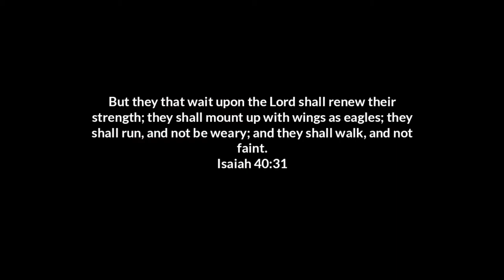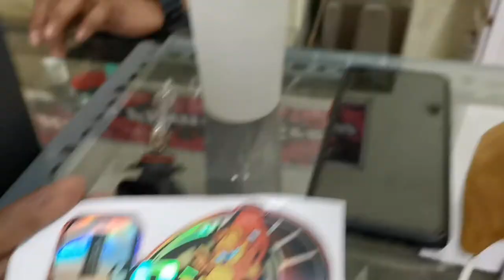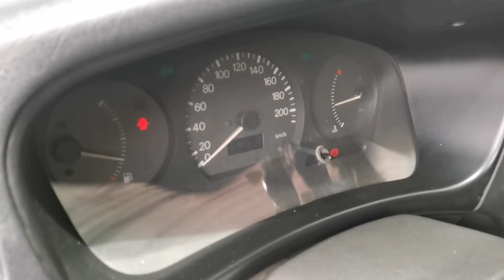CAR COOLING SYSTEM MAINTENANCE| THERMOSTAT, THERMOSWITCH INSTALLATION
Here's my AUTO VLOG PART TO
CAR MAINTENANCE PART 2, COOLING SYSTEM MAINTENANCE, INSTALLATION OF THERMOSTAT AND THERMOSWITCH.

TO MY YOUTUBE CHANNEL
FOR MORE VIDEOS TO UPLOAD.